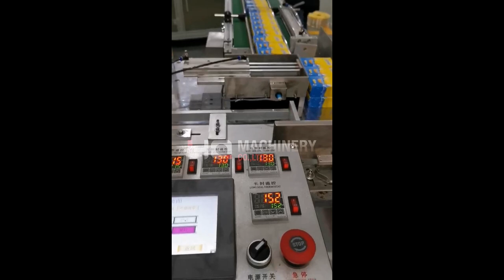cellophane wrapping machine丨perfume soap box BOPP film packaging equipment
cellophane wrapping machine perfume soap box BOPP film packaging equipment

  ‣‣ wechat / whatsapp / phone no. ► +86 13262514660
Use of cellophane packaging machine
      This machine is widely used for automatic film packaging (with gold pull line) of various single-piece box and collection items in the industries of medicine, health products, food, cosmetics, stationery, audio-visual products

Technical Parameters from yqmachinery
Model: YQSW-300
Speed: 30-45pcs /
Power: 4.0KW
Net weight: 700kg
Working pressure: 0.4mpa
Dimensions: L2200XW950XH1800mm
Conveying size: L1500XW0XH00mm
Scope of application: L (50-320) XW (40-220) XH (10-110) mm

Feature description of cellophanewrappingmachine
1. This machine is suitable for single or multiple (collection) automatic packaging;
2. Mechanical cam drive principle;
3. Servo motor controls the film, PLC man-machine interface control, the size of the film can be adjusted arbitrarily;
4. The body is composed of a stainless steel frame and a closed plexiglass protective cover;
5. The platform of the airframe and the contact parts of the package are made of aviation-grade alumina material, and the surface is smooth.
6, through the replacement of a small number of parts can complete the conversion of different specifications of packaging, simple and fast.
7. It can be equipped with automatic box turning machine, palletizing machine, coding machine, easy-pull line, photoelectric tracking and other devices.